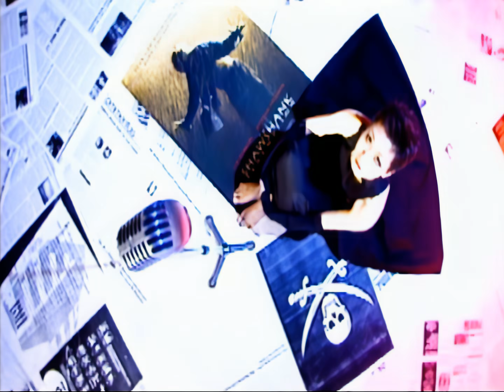0001 세인트루키 혼자만의 사랑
1995년도 뮤직비디오 [더 고화질]
HONG PICTURES Official Music Video produced in 1995
RE COLOR CORRECTION
RE SIZE 4K
RE VIDEO ENHANCE
FRAME CORRECTION